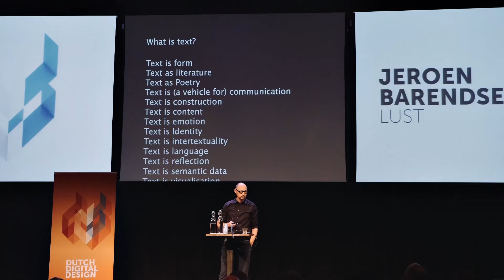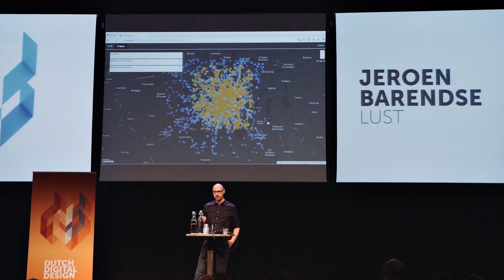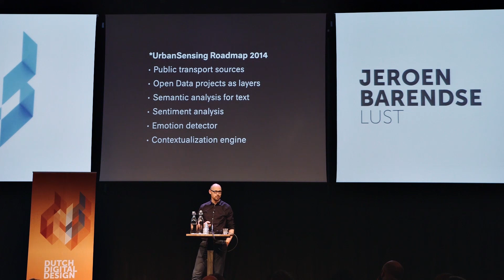Urban Sensing - Jeroen Barendse (Lust) - Dutch Digital Design #1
Dutch Digital Design is all about the best interactive and digital design work from the Netherlands. On May 22 2014, the first event took place in Pakhuis de Zwijger in Amsterdam. Agencies Achtung!, PostPanic, Lust, MediaMonks, DDB & Tribal Amsterdam and Momkai showed the best digital design made in Holland.

About Dutch Digital Design
Dutch Digital Design celebrates outstanding digital design from the Netherlands. We are a collective of leading Dutch agencies and brands. We share the very best digital work and our Dutch Digital Design vision, via several channels and events across the globe.